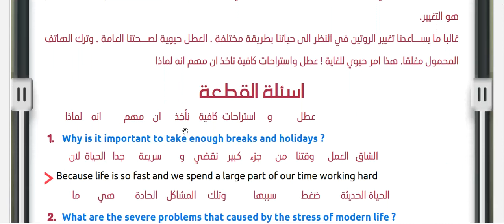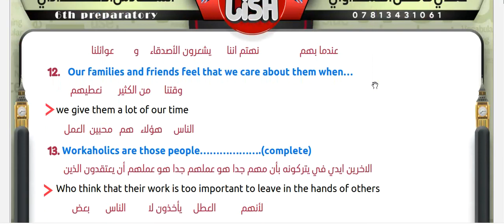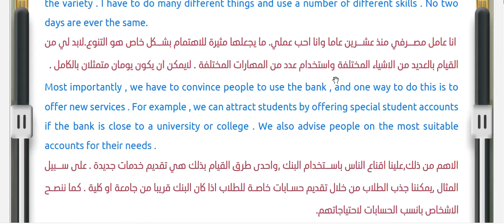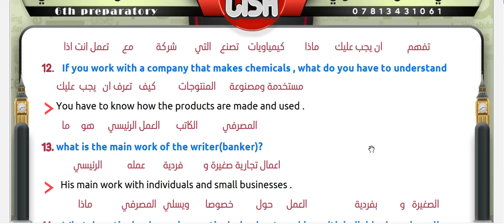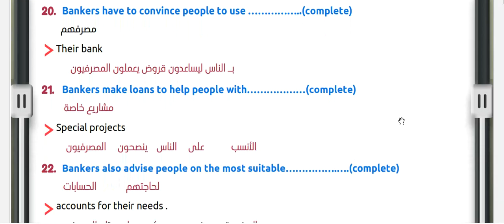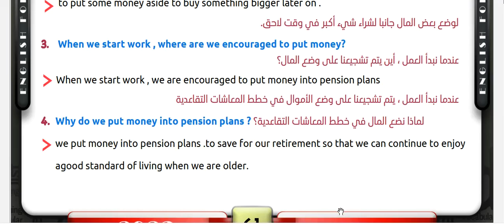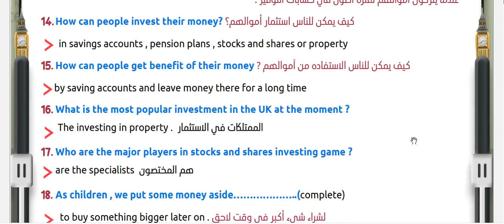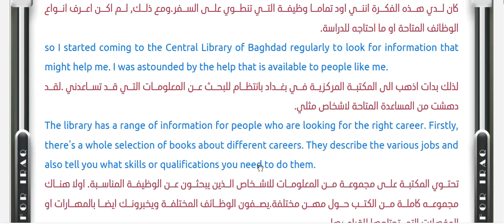المراجعة المركزة الوزارية انكليزي للصف السادس الاعدادي ج 2 2023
saye_d6251